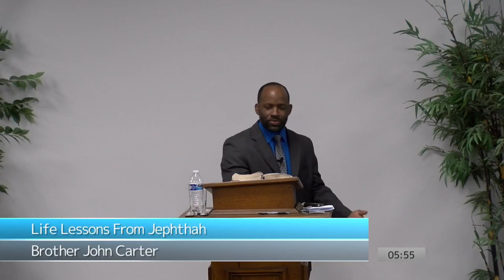Life Lessons From Jephtah - Brother John Carter